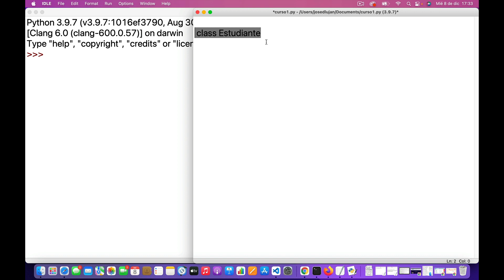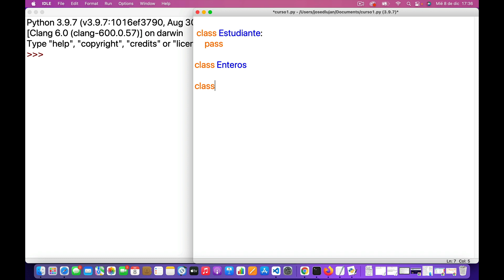8 2Clase 32 - Mi primer clase en Python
En este curso vamos a iniciar en python desde cero y conoceremos los elementos base para entender la programación gracias al lenguaje de programación python.

Python desde cero, aprender a programar con python, curso de python en español.